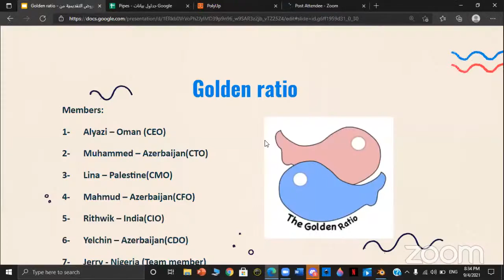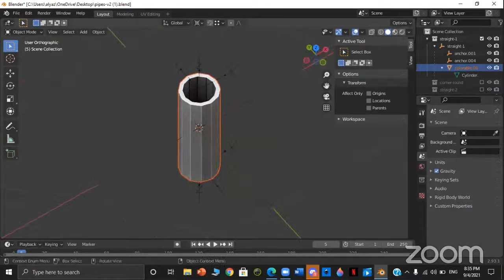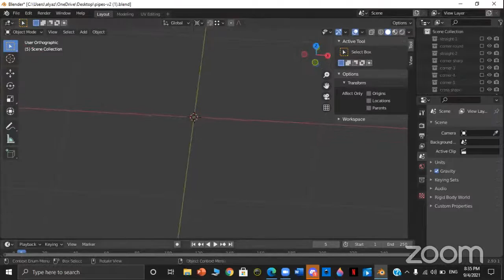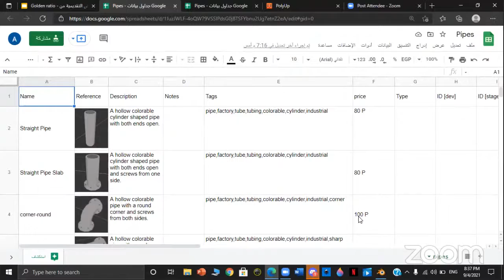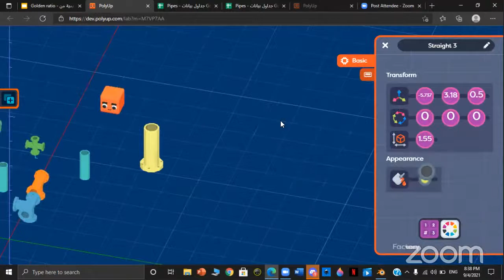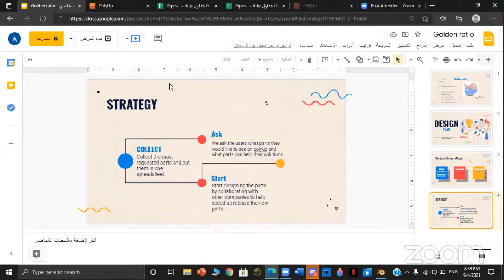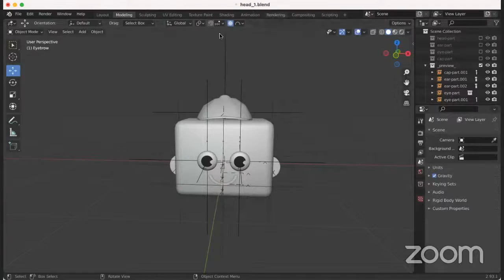PolyUp Talk #20: Resilience in the Face of Adversity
K12 Innovation Hub Students Connect to World Renowned Change Makers

PolyUp Talk #20 Pejman Nozad: "Named by Forbes in 2012 as 'one of the most successful angel investors', Pejman has over 15 years of experience investing in early stage high tech start-ups. He's invested in over 100 startups and has seeded several multi-billion dollar companies such as Dropbox, Lending Club, Gusto ( Zenpayroll), Doordash, Guardant Health and Branchmetrics .

He co-founded Pejman Mar Ventures , an early stage technology venture firm with an office in Palo Alto."